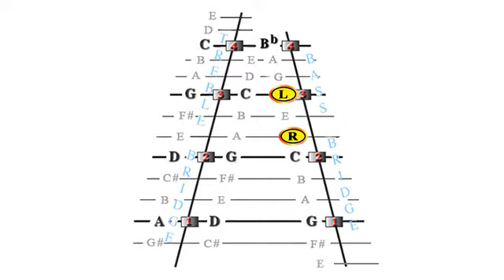Su La Li - 3rd Harmony Above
This animation demonstrates how to play a 3rd harmony above the melody of Su La Li on the hammered dulcimer in the key of A minor. This is a supplemental animation for the full video and audio lesson at dulcimercrossing.com. Check it out Bridging the Gap between What You Know and Where You Want Your Music to Go.